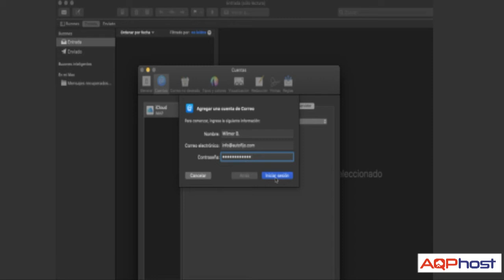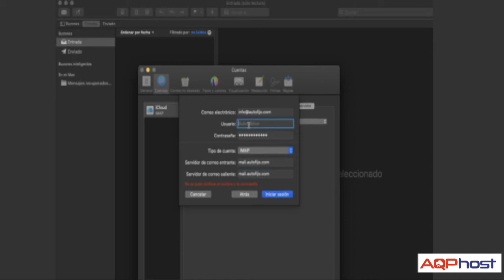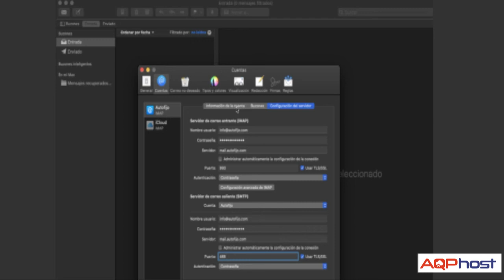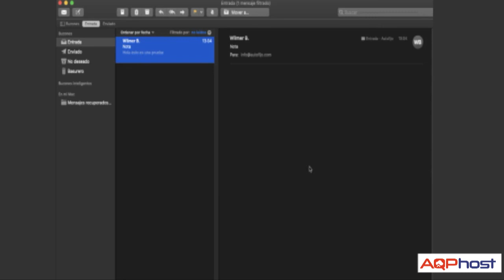Configurar Correo en Mail MAC usando IMAP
Como Configurar Correo Corporativo en Mail de MAC usando IMAP, ¿Qué puertos debemos poner?